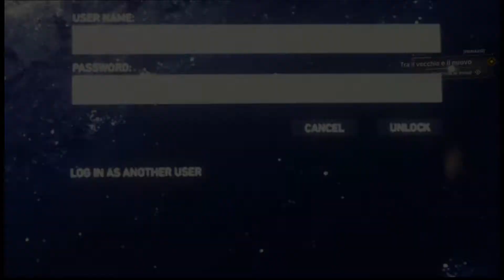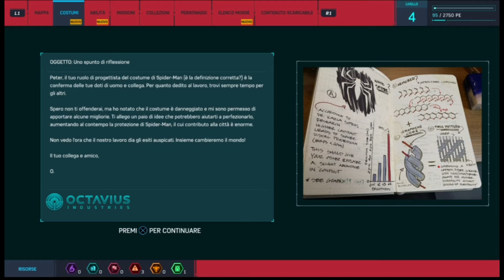Marvel's Spider-Man - Una festa per Zia May - Parte 3